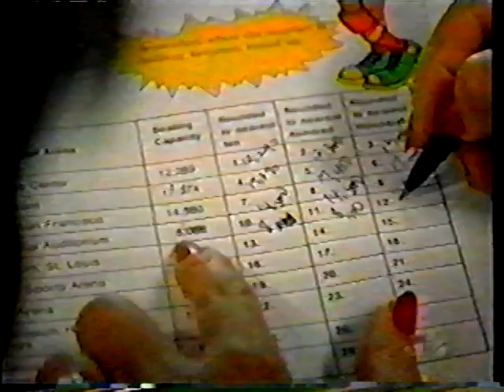Hemispherectomy : "Kaci's Celebration" : Dateline : Part 3 of 3 : 1997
This is Part 3 of 3 of Kaci Caves' Story as told by Dateline.  Kaci suffered from a rare Neurological Disease called Rasmussen's Encephalitis.  The treatment to stop intractible seizures was a Hemispherectomy.  Kaci had a left hemispherectomy.  The left side of the brain is usually responsible for speech as in this case. To Learn more about Hemispherectomy and Rasmussen's Encephalitis,